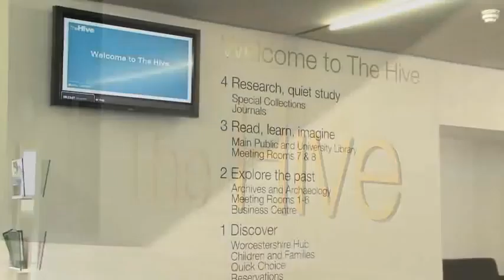Demco designs for The Hive, Worcester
One of our landmark design, furnishings and installation projects -  The Worcestershire's award winning, £60 million library and history centre,  The Hive , is a unique partnership initiative between Worcestershire County Council and the University of Worcester and is the first fully integrated and jointly-run university and local authority library.